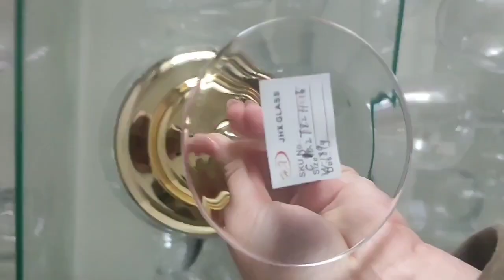champagne saucer kitchen ware bar goblet pink wiine glass grey wiine glass gold wine glass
same champagne saucer with pink,grey ,gold color.
Ribbed design